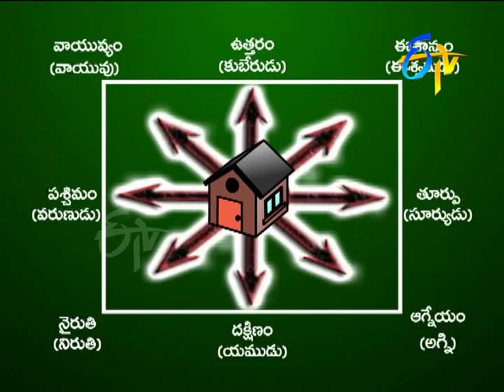Subhamasthu(Gruhabalam)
మహాలక్ష్మి యంత్ర ప్రయోజనాలు